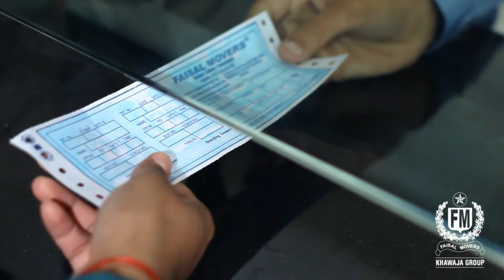Faisal Movers Daewoo Bus Service TVC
FaisalMovers added new City in their service.
Starting service from Peshawar to Islamabad, Lahore and Karachi